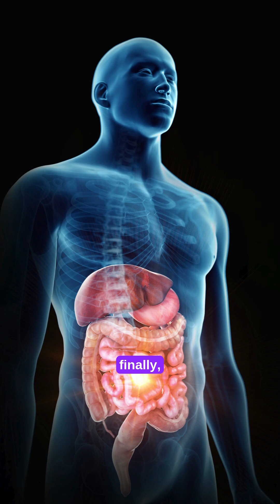Top 3 Plant-Based Foods for Gut Health!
Improve Your Gut Health with These 3 Plant-Based Foods (Backed by Science!)
Want to boost your digestive health naturally? In this video, we explore three powerful plant-based foods that science has shown can enhance your gut health, support healthy digestion, and balance your microbiome.
You'll discover:
-The remarkable benefits of kefir for digestion and lactose tolerance
-How foods rich in inulin (like garlic and onions) nourish your beneficial gut bacteria
-Why kiwifruit might be your new favorite food for digestive health and regularity

The research is clear - adding these prebiotic and probiotic powerhouses to your diet can make a real difference in your gut health.
Do you already include any of these foods in your diet?

References:
1. Dimidi E, Cox SR, Rossi M, Whelan K. Fermented Foods: Definitions and Characteristics, Impact on the Gut Microbiota and Effects on Gastrointestinal Health and Disease. Nutrients. 2019;11(8):E1806. DOI: 10.3390/nu11081806
2. Kaur AP, Bhardwaj S, Dhanjal DS, et al. Plant Prebiotics and Their Role in the Amelioration of Diseases. Biomolecules. 2021;11(3):440. DOI: 10.3390/biom11030440
3. Chang L, Chey WD, Imdad A, et al. AGA-ACG Clinical Practice Guideline: Pharmacological Management of Chronic Idiopathic Constipation. The American Journal of Gastroenterology. 2023;118(6):936-954. DOI: 10.14309/ajg.0000000000002227
4. Katsirma Z, Dimidi E, Rodriguez-Mateos A, Whelan K. Fruits and Their Impact on the Gut Microbiota, Gut Motility and Constipation. Food & Function. 2021;12(19):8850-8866. DOI: 10.1039/d1fo01125a